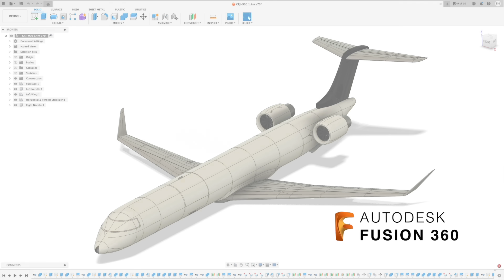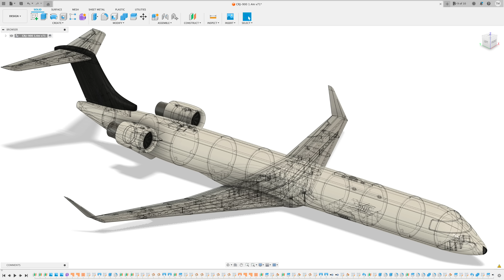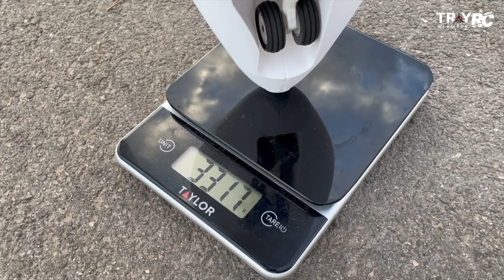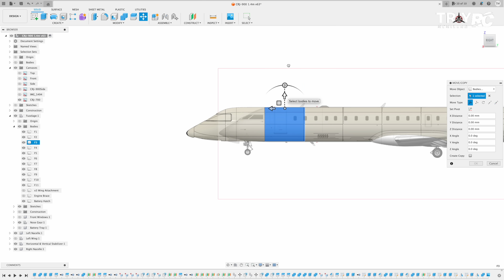WORLD’S FIRST RC CRJ-900 | This Airplane is AWESOME 🤯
Build Volume required for this airplane is 200x200x200.

RTF weight: 3,300g
Wingspan: 1.5m
Length: 2m
Print time: 120hrs
2kg of PLA
Powered with Twin 64mm EDFs

If you like videos like this, consider buying me a coffee, it really supports me

Amazon Shop (ALL PARTS listed in one place):

CRJ-900 Parts list:
NX10 Transmitter
10CH AR10360T Receiver
6CH AR620 Receiver
6CH Transmitter and Receiver Combo
FrySky Transmitter and Receiver Combo
2x 70mm EDFs
2x 70mm EDFs & 80amp ESC
2x 80amp ESC
2x 64mm EDFs
2x 60amp ESCs
2x 64mm EDF & ESC Combo
2x 60amp ESCs
2x 3s 2200 30c Batteries
2x 4s 2200 30c Batteries
2x 3s 2700 30c Batteries
2x 3s 3200 30c Batteries
1x 4s 5200 mAh Battery
1x 1000 mAh 2s Receiver Battery
14 AWG wire
3.5mm Bullet Connector Plugs
8x 9g MG servos
plastic gear 9g servos
Servo Y harness
Servo wire Extensions
Servo Safety Clips
XT60 Connectors
27x25 Servoless Retracts
2x8mm Self Tapping Screws
10x5x3 Magnets
3x 3mmx50mm Screws for wing to fuselage mount
8mmx500mm carbon fiber tube for wing spar (optional)

** LANDING GEAR **
For the landing gear as you can see from my maiden flight the 3d printed struts did not hold up. I did make them a standard length to hopefully make easy to find aluminum gear. The nose strut is 50mm from the top of the strut to the center of the axle with 30mm diameter tires. The main strut is 60mm from the top of the strut to the center of the axle with 50mm diameter tires. The shank from the retracts is 4mm.

FLSUN Super Racer
AnyCubic Kobra
AnyCubic Vyper
Artillery Sidewinder 3D Printer
Artillery Genius 3D Printer
Ender3 V2
Twotrees Sapphire-PRO
Anycubic Mega X Printer
Fokoos Odin-5

Tools I use and Recommend:
Z-Bend pliers
CA Glue
CA Accelerator
Low-Voltage Tester
Hot knife
Drill Bits
Hobby Knife
Build Mat
Onboard Camera
Lead weight
Soldering Iron
Servo Connector Crimping Tool
Servo Connector Ends
Servo Wire

Printer Setting on Cults page

00:00 Building an AMAZING CRJ-900/CRJ-700 RC Airliner | Full DIY Build & Flight
01:23 Fuselage Assembly
03:15 Tail Assembly
04:50 Adding Two 64mm EDFs
08:02 Wing Assembly
09:30 Assembling Flaps, Ailerons and adding Servos
10:41 How to add Retractable Landing Gear
11:42 Decals
13:13 How to set the CG
13:53 RC CRJ-900 Maiden Flight

However, all of my opinions are my own. Some of the above links are affiliate links, that does not effect the price you pay for a product, but I may receive a small commission if you make a purchase. Thank you for your support!!